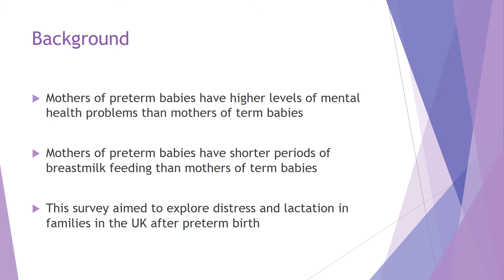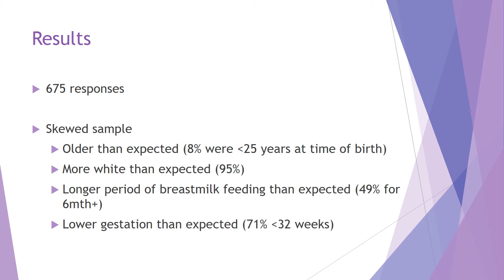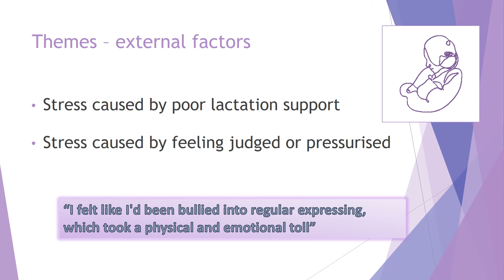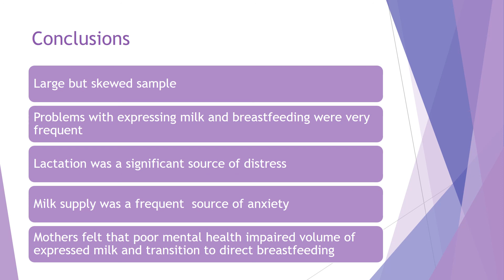3 min presentation on lactation and stress in prematurity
Presented by Dr Ilana Levene